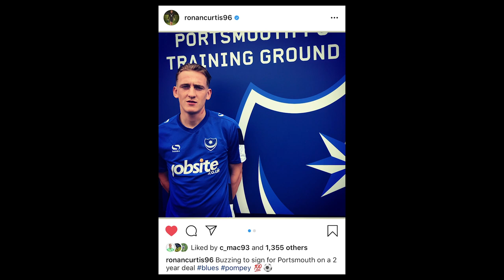Ronan Curtis pre-Ipswich Town | The Big Interview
Forward Ronan Curtis chats ahead of Pompey's Sky Bet League One clash with Ipswich Town at Fratton Park.